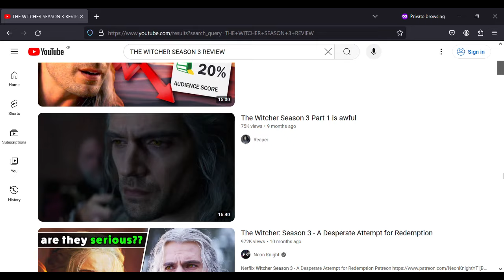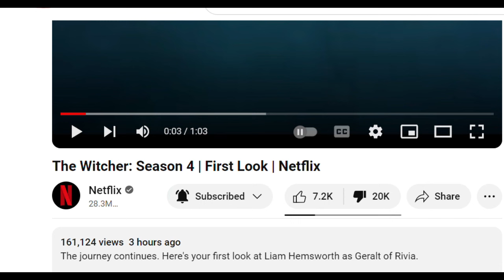The Witcher Season 4 Teaser BACKLASH IS INSANE!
The Witcher: Season 4 | First Look | Netflix REACTION

The Witcher: Season 4 REACTION | First Look | Netflix

REACTION TO The Witcher: Season 4 | First Look | Netflix